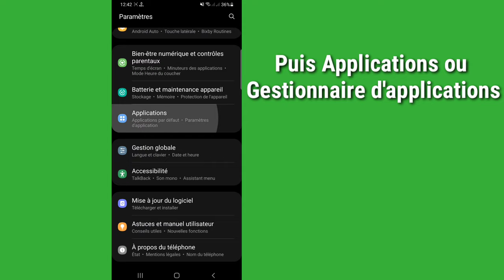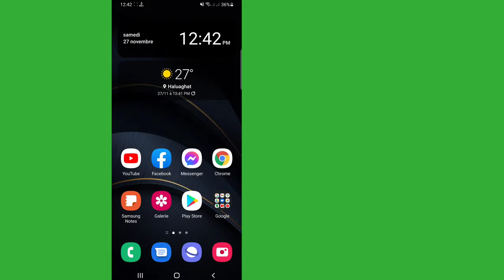Comment activer les paroles sur Spotify | Correction des paroles de Spotify qui ne s'affichent pas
Ici, dans cette vidéo, vous allez [Comment activer les paroles sur Spotify].  regardez cette vidéo complète et suivez mes toutes les étapes sans sauter.  C'est une méthode super simple et facile.